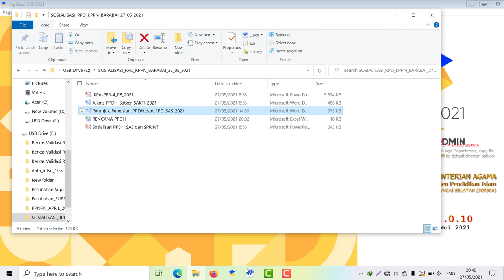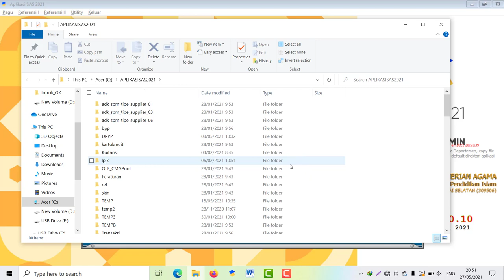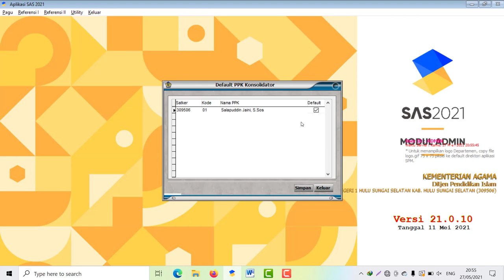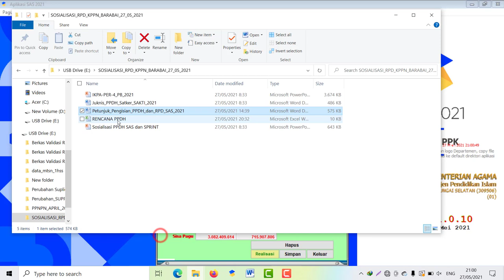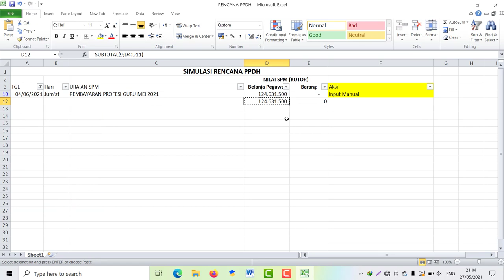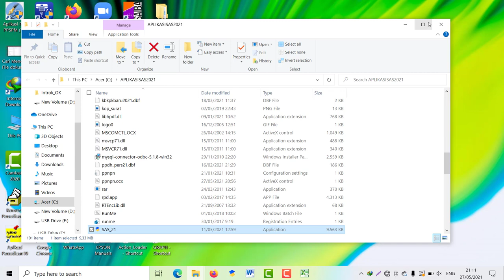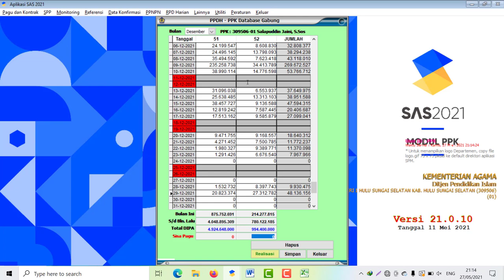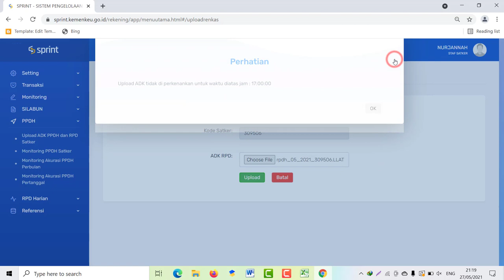CARA INPUT DAN KIRIM PPDH SATKER PADA APLIKASI SAS VERSI 21.0.10 TAHUN 2021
Video kali ini tentang cara pengisian PPDH Satker Tahun Anggaran 2021 versi MTsN 1 Hulu Sungai Selatan. Tonton Videonya sampai tuntas.
Untuk Bahan Materi dari Sosialisasi RPD & PPDH yang diberikan KPPN Barabai bisa anda unduh disini
Untuk Contoh Bahan Input PPDH Excel dari MTsN 1 HSS disini

Mohon ma’af dan ampun jika ada kesalahan.

Semoga bermanfaat bagi kita semua para pengelola Anggaran.